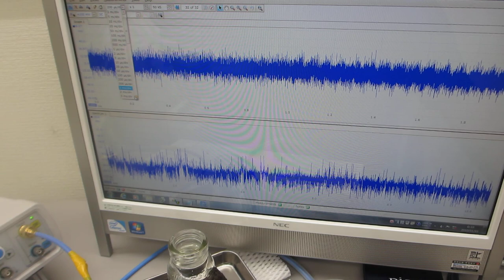メガヘルツの超音波発振制御プローブ（超音波システム研究所）